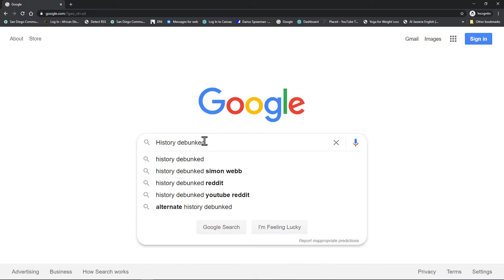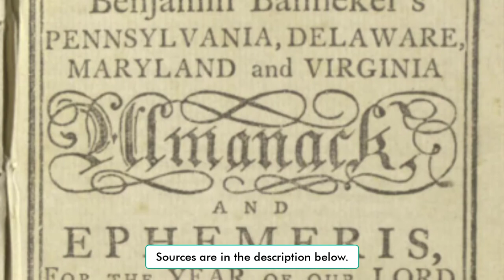History Professor Reacts to "History Debunked"; Simon Webb on Multicultural Education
SOURCES:
Fiske, David. Solomon Northup: His Life Before and After Slavery.  Ballston Spa, N.Y.: The Author, 2012. Print.
Kendi, Ibram X.  Stamped from the Beginning: The Definitive History of Racist Ideas in America. , 2016. Print.

TABLE OF CONTENTS:
00:25 - Intro
00:58 - The Rules
02:11 - Examination of the Claim
17:45 - Final Tally